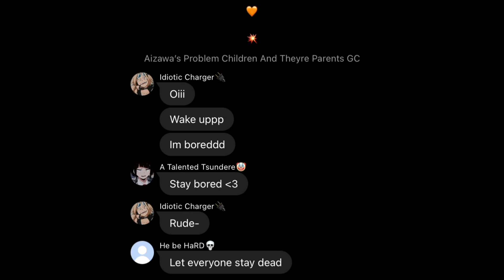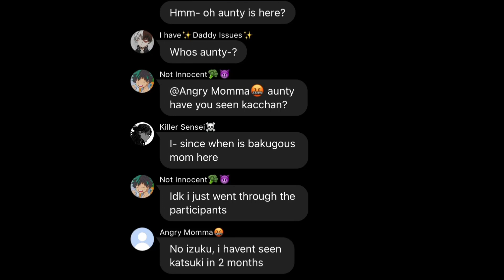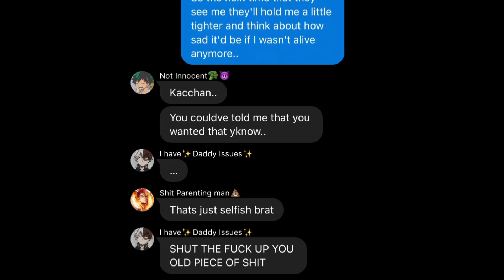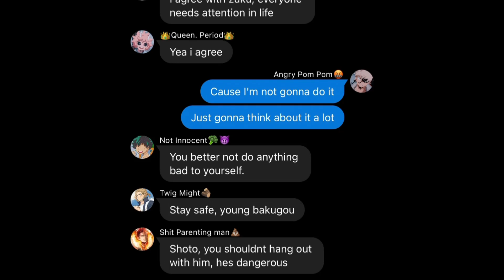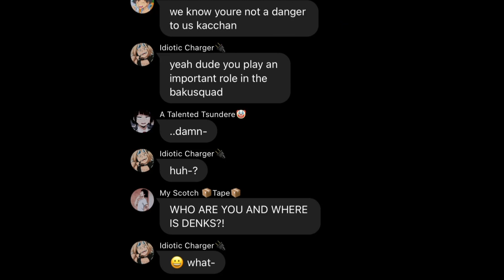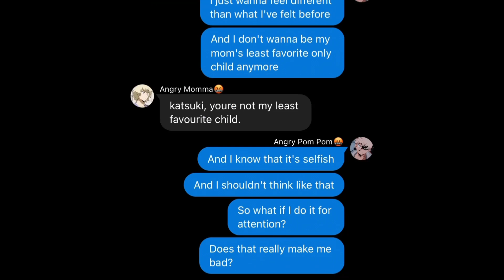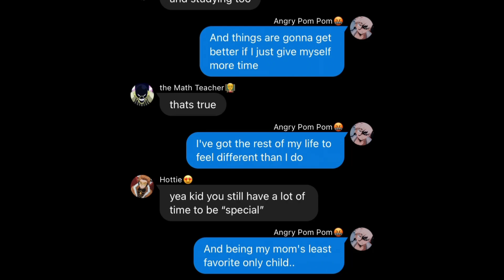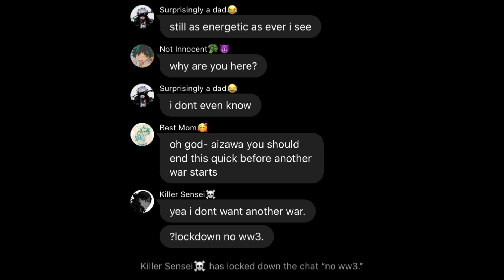The Least Favorite Child || Angst (kinda) Chaos || Slight BakuDeku || MHA/BNHA Lyric Prank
App I use to make my vids: wit

App I use to edit: capcut

App I use to make my thumbnail: picsart & Ibis Paint